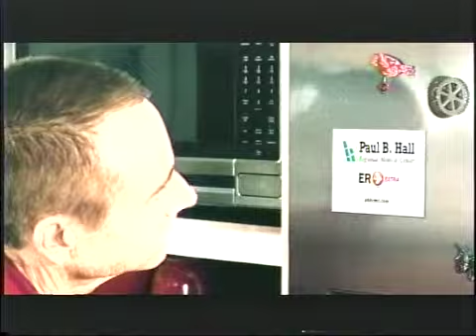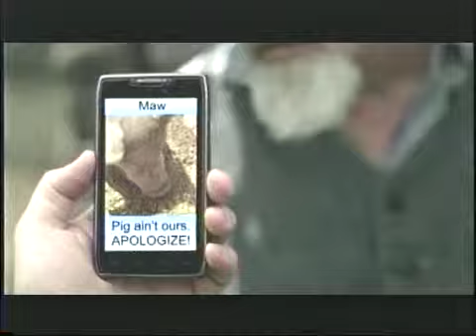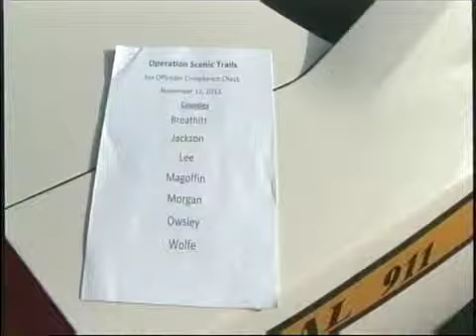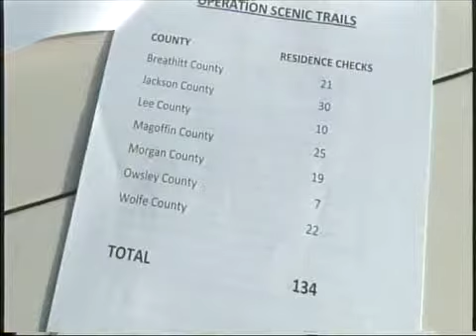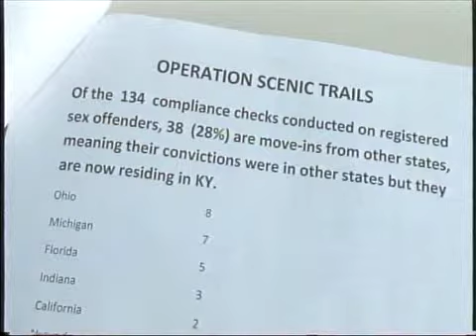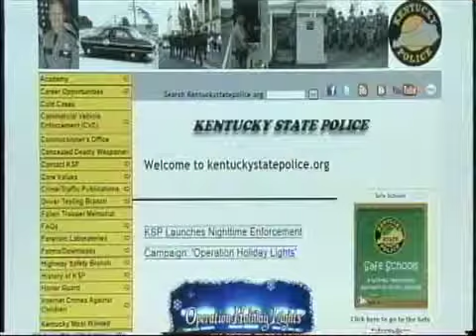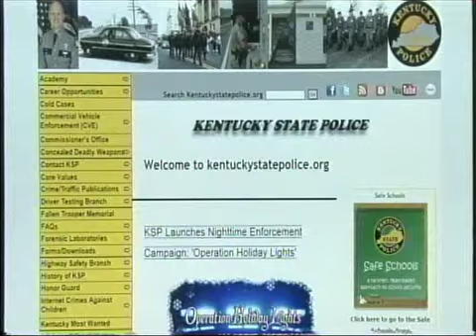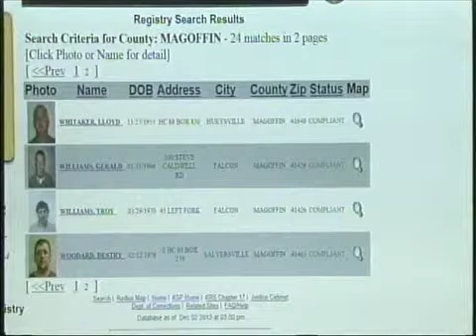Your News Today Monday December 2, 2013.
This video is about Your News Today / Mortimer Productions Inc.